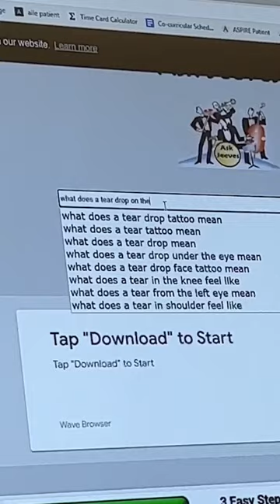When Your Anesthesiologist Has a Tear Drop Tattoo